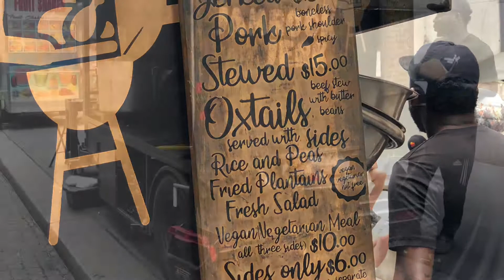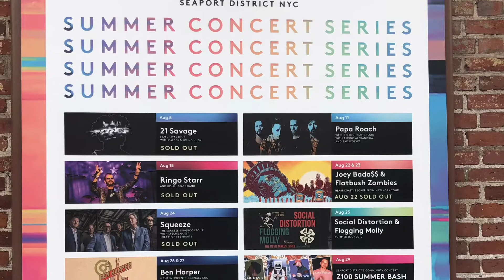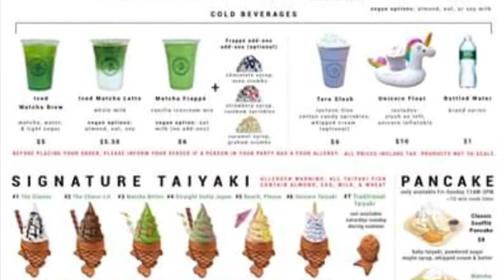New York City down town in photos take a walk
I went for a walk thought I would take you to